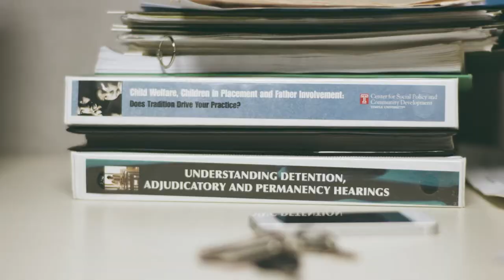What fuels Stephanie’s passion for publichealth?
Meet Stephanie Reily, CUA Case Manager at Turning Points for Children, a PHMC subsidiary. Stephanie’s passion is helping children in the foster care system and making their voices heard. Are you interested in working as a case manager?